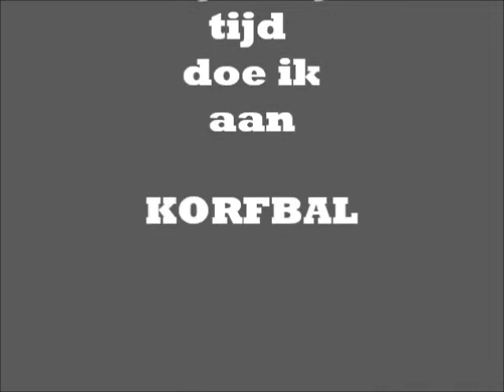Bouvier Wolf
speelt korfbal